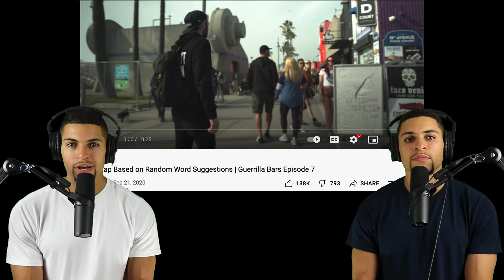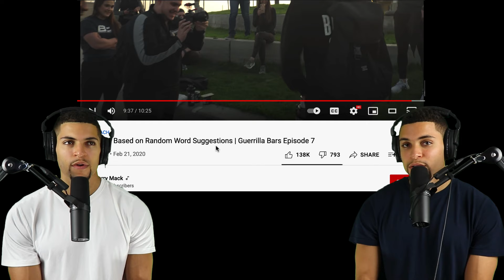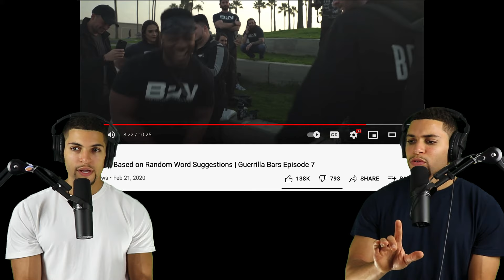Twins React to Harry Mack’s Mind-Blowing Freestyle on Venice Beach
Jared & Jordan react to freestyler Harry Mack spitting random bars for people at Venice Beach. This is one of Harry Mack’s most popular freestyles on YouTube. Do you think he is the best out?